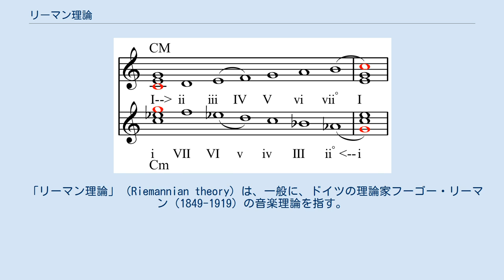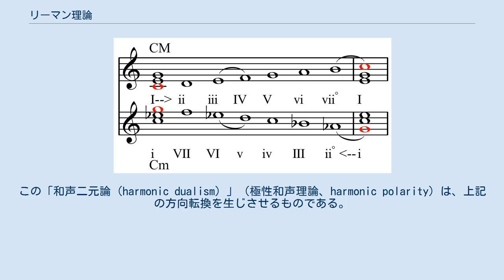リーマン理論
リーマンの「二元論（dualist）」システムの図解: 長音階の下に、上下逆の短音階を示している。
半音はスラーで示し、他の音は全音で区切られる。
降順の短音階は、昇順の長音階と同じ順序で半音と全音を含んでいる。
 「リーマン理論」（Riemannian theory）は、一般に、ドイツの理論家フーゴー・リーマン（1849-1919）の音楽理論を指す。
彼の理論的な著作は、音楽理論、表記法、和声、メロディ、表現方法、音楽理論の歴史などを含む多くのトピックをカバーしている。
 より具体的には、リーマン理論という用語は、主にその二元論と機能和声の概念によって特徴付けられる和声理論を指すことがよくある。
 三和音を関連付けるためのリーマンの「二元論（dualist）」システムは、初期の19世紀の和声理論家から脚色されたものである。
「二元論」という用語は、長三和音の「逆」バージョンと見なされる短三和音を含む、長調と短調の反転関係に重点を置くことを指す。
この「和声二元論（harmonic dualism）」（極性和声理論、harmonic polarity）は、上記の方向転換を生じさせるものである。
関連用語Utonalityも参照。
 近年では、一部の人々（ジェイコブ・コリアーなど）は、二元論を「ネガティブハーモニー（negative harmony）」の理論と呼ぶ。
 1880年代、リーマンは三和音を互いに直接関連付ける変換システムを提案した。
リーマンのシステムには、「Schritt（ドイツ語: step, 進行）」と「Wechsel（ドイツ語: change, 転換）」の2つのクラスの変換があった。
 リーマンの変換理論は、ネオ・リーマン理論の基礎を形成し、リーマンが最も関心を寄せていた基本的な音調上の三和音を超えて変換のアイデアを拡大した。